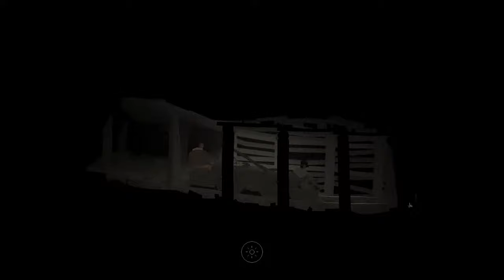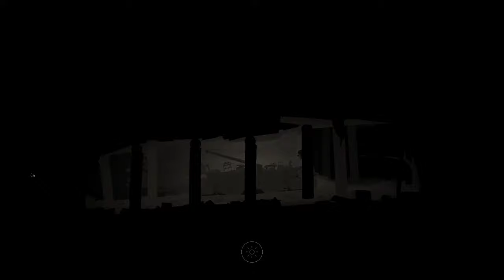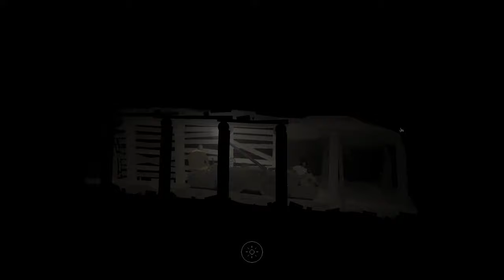Let's Play Kentucky Route Zero - Act 1 - Part 4 - Old Abandoned Mine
We begin the exploration of an old abandoned mine that has a dark past.